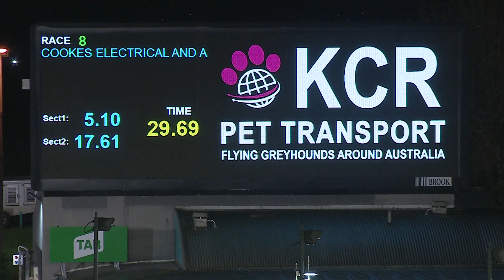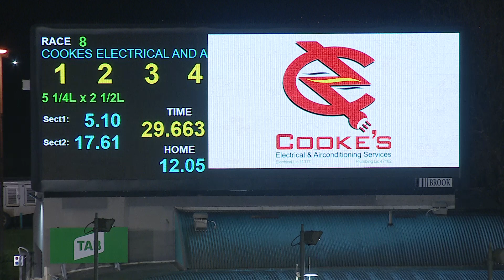MEA SAT 21 MAY 22 R8